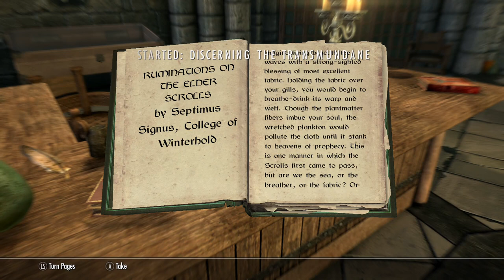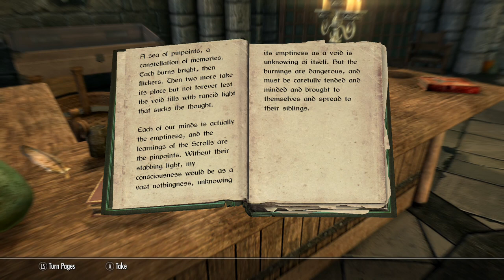Skyrim #04 I skipped to the boring bit